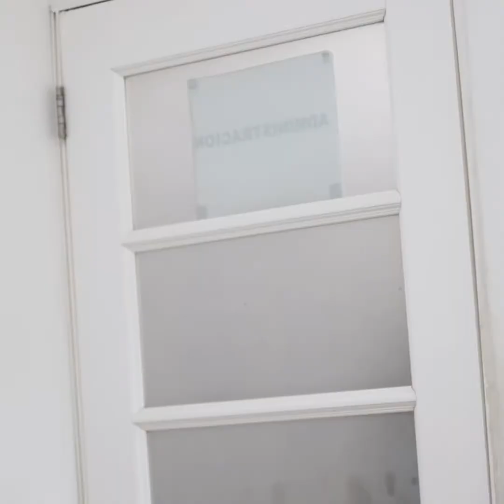Hombre es maltratado por su esposa y los policías se burlan de el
Dios es bondad es un espacio creado para incentivar lo positivo y por vía de nuestros videos relato